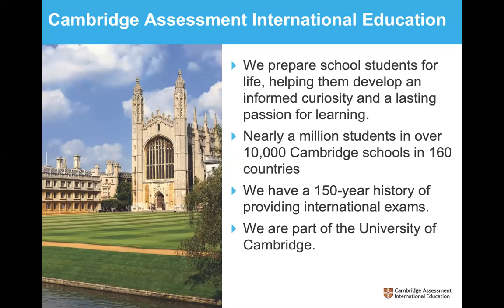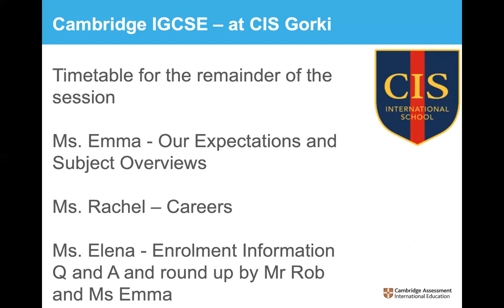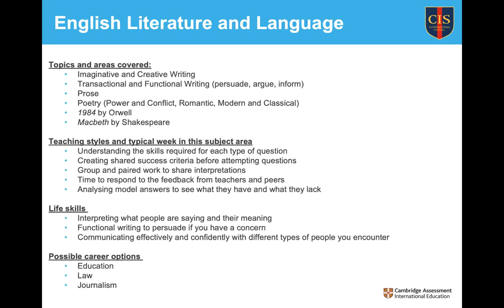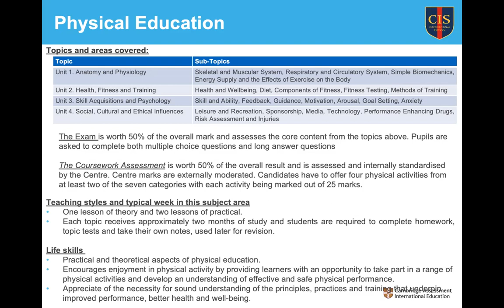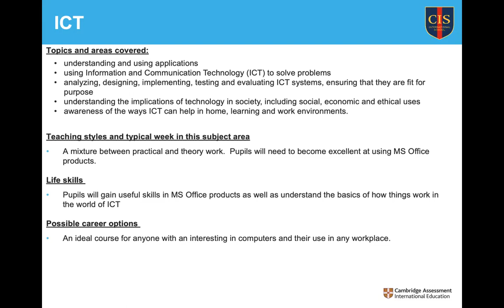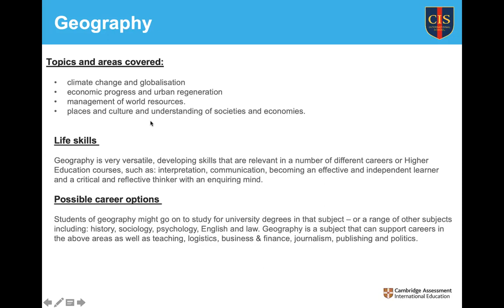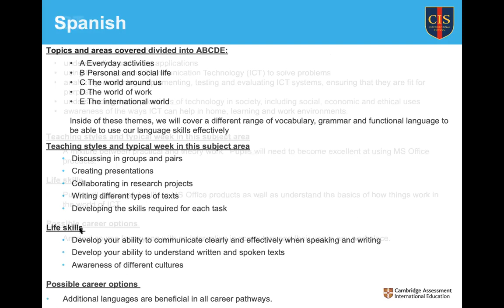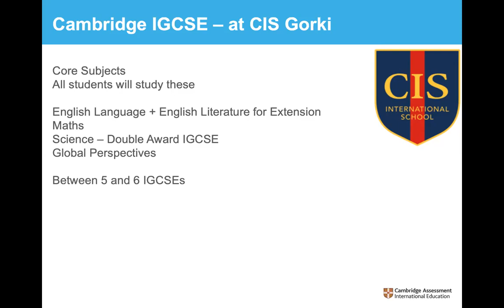CIS Gorki: Option Evening for IGCSE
CIS Gorki's online option evening for Year 9 students going in to Year 10 (April 2020)